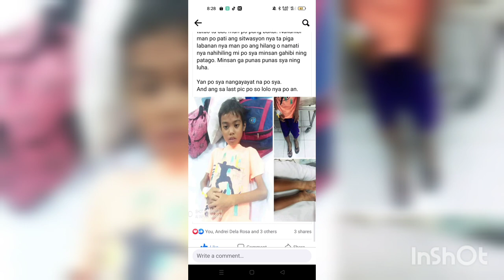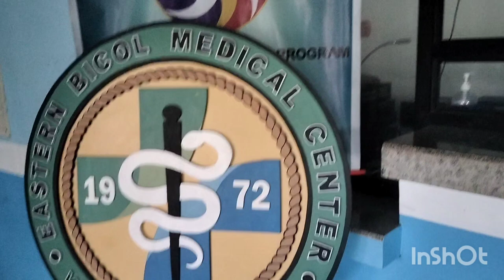Bata sa San Miguel Catanduanes ating tutulungang para makarecover sa sakit...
Salamat Po sa mga stakeholders na patuloy na tumutulong sa mahihirap nating kababayan.. please share..